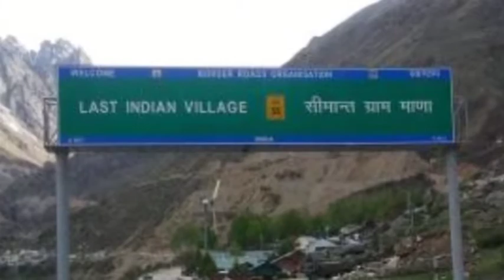Satopanth Lake || Way Of Heaven || Tracking Of Satopanth Lake || Jiya Yasu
Satopanth lake is beautiful lake it's 22 km from badrinath temple 20 km treck from mana village it's also called tricon jheel,